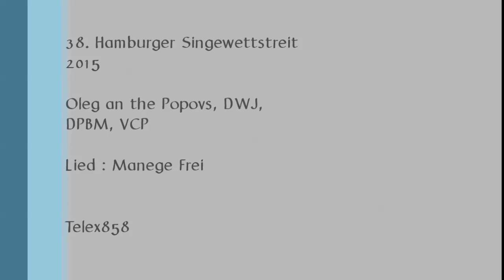38. Hamburger Singewettstreit 2015 Oleg and the Popovs Manege Frei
Der Hamburger Singewettstreit ist eine traditionsreiche Veranstaltung, auf der sich junge Leute aus vielen bündischen, Pfadfinder- und ähnlichen Organisationen aus ganz Deutschland und manchmal auch aus dem Ausland in der Sangeskunst messen. Er findet jeweils in den ersten Monaten des Jahres statt.

Seit einiger Zeit beobachten wir mit Sorge die Tendenz, dass sich aus dem rechtsextremen Spektrum Gruppierungen in die bündische Szene drängen, um auf diesem Wege soziale Akzeptanz zu erlangen. Von diesen Gruppen und ihren Ansichten distanzieren wir uns ausdrücklich, wir betrachten sie nicht als Teil der bündischen Szene. Auf dieser Veranstaltung verwehren wir deshalb solchen Gruppen eine aktive Teilnahme, wie zum Beispiel das Betreiben eines Marktstandes oder das Singen auf der Bühne. Wir können jedoch die politische Meinung eines jeden einzelnen Zuschauers nicht überprüfen und wollen dies auch nicht. Der Hamburger Singewettstreit war immer eine bunte, tolerante und überbündische Veranstaltung. Damit diese Atmosphäre auf dem Singewettstreit erhalten bleibt, erwarten wir von allen Anwesenden ein gewaltfreies und respektvolles Miteinander.